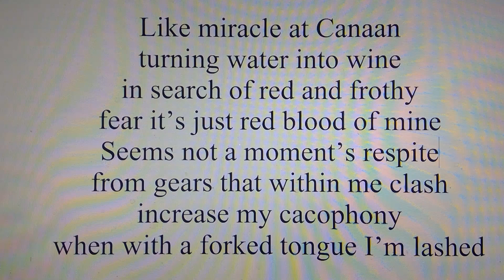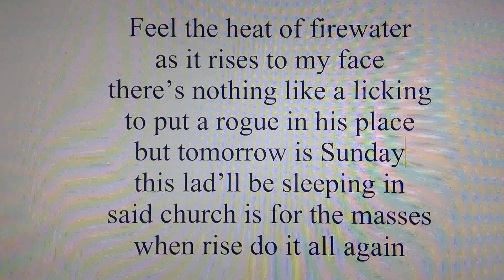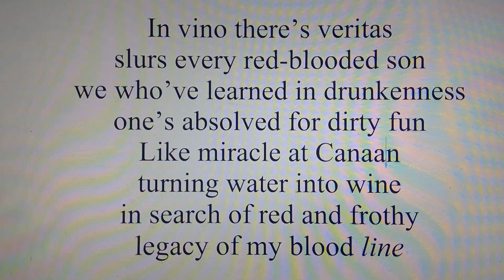Red Blood Of Mine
A song of immoderate drinking.